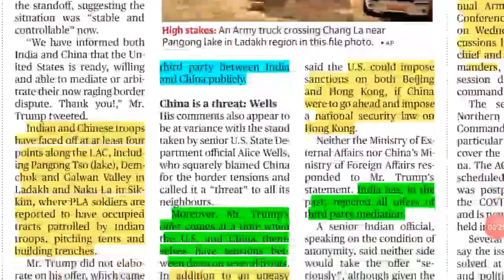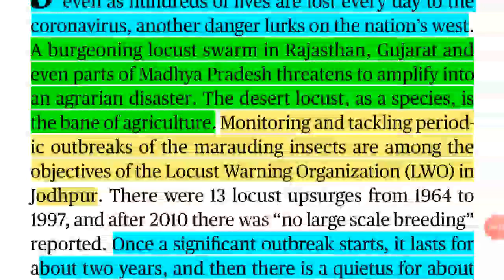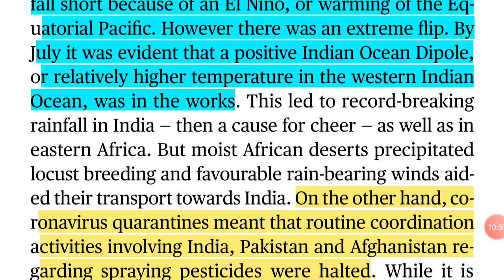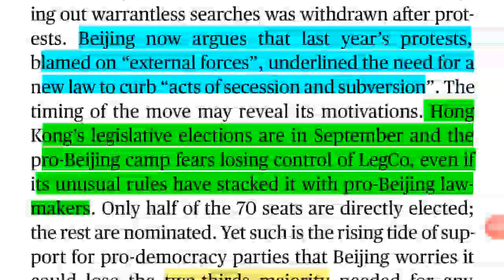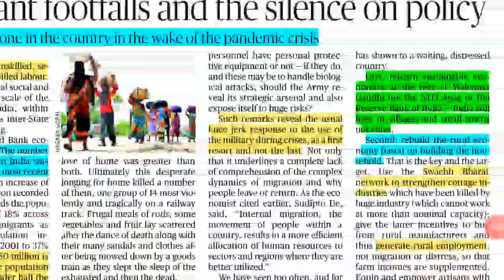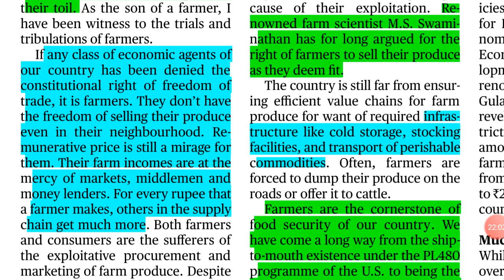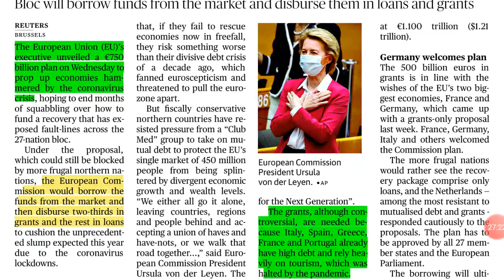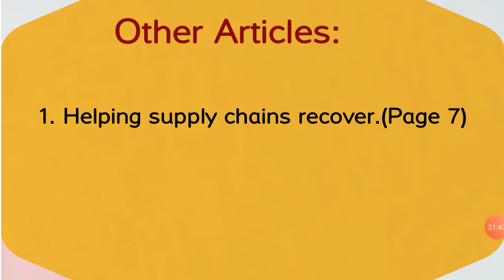The Hindu Daily News Analysis for UPSC Prelims, Mains and Interview| 28 May 2020.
In this video, Hindu newspaper analysis is done strictly from the perspective of the UPSC syllabus. The newspaper article and the related prelims facts are presented highlighting the important points and is explained in a crisp manner keeping in mind the upsc syllabus. I hope the Hindu analysis will benefit you in an immense way. This video will be beneficial for UPSC, state PSC, SSC and Bank exams.

News articles:
1. Now, Trump offers to meditate between India and China.
2. Govt. removes ₹4,500 ceiling on COVID-19 test.
3. The swarm.
4. Rising tide.
5. The echo of migrant footfalls and the silence on policy.
6. Enjoying the fruits of their labour.
7. EU unveils €750 billion economy rescue plan.